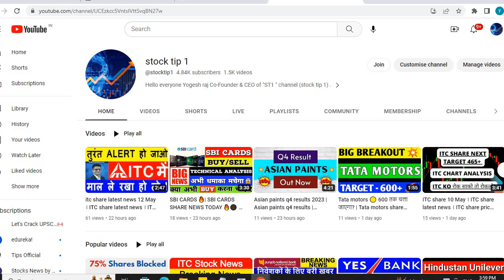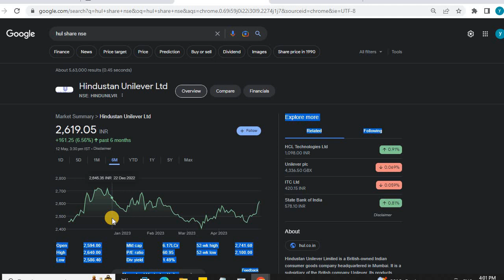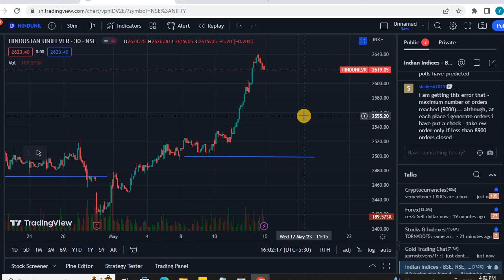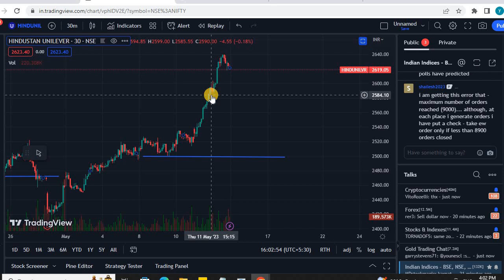Hindustan Unilever बेच डालो Hindustan Unilever Stock Analysis | Hindustan Unilever Share Latest News